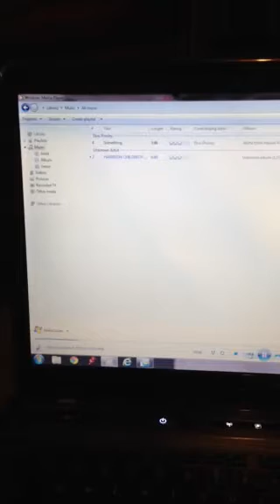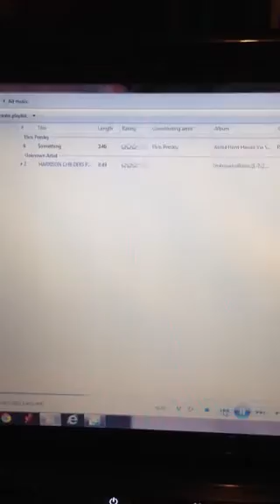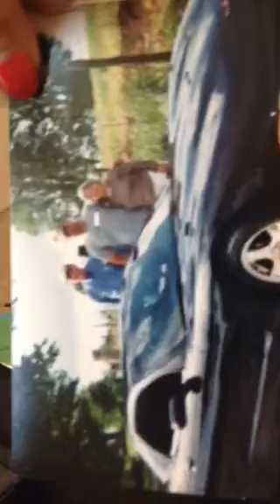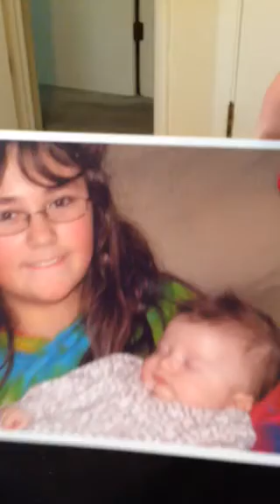4/2014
Rev Harrison Childers part of a message